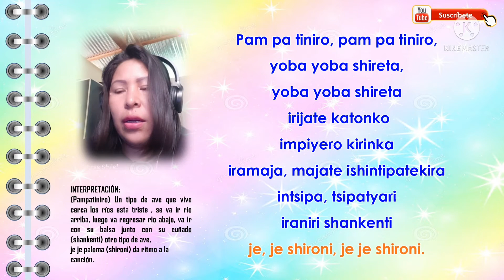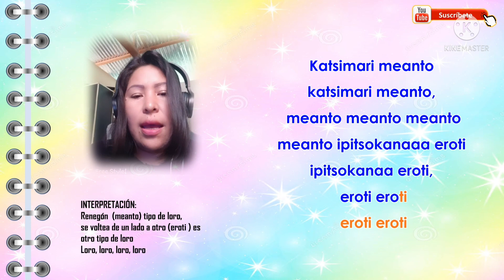CANTO TRADICIONAL EN EL IDIOMA ASHANINKA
Canción ashaninka compuesta por Abraham Padilla